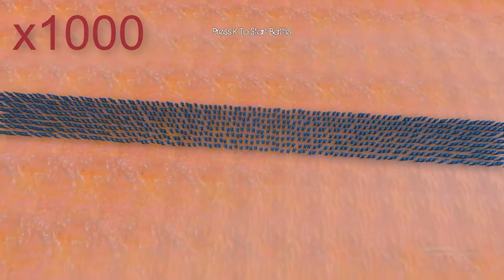SONIC VS Quick Silver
Sonic's army against the Quick Silvers army
Fight Games Channel